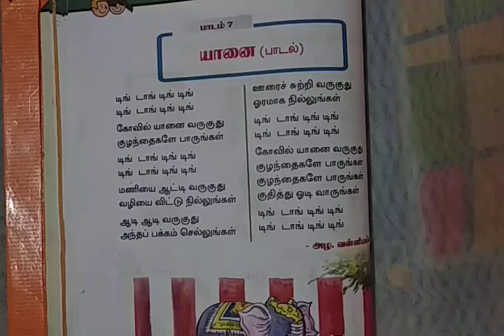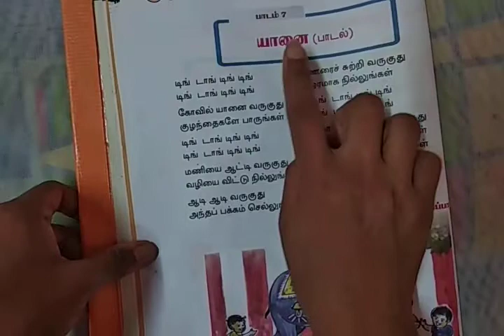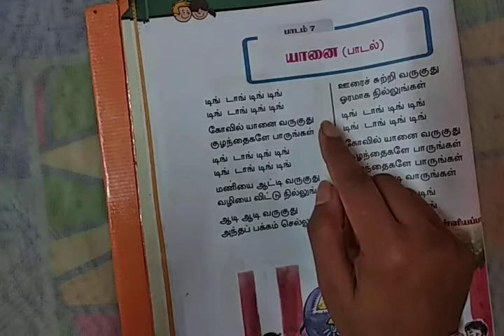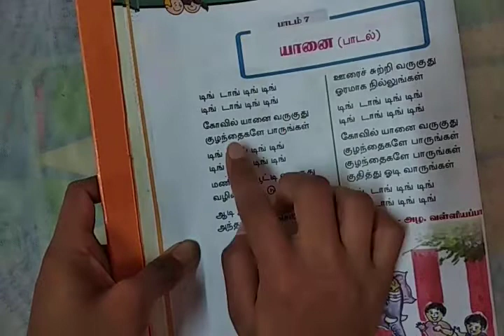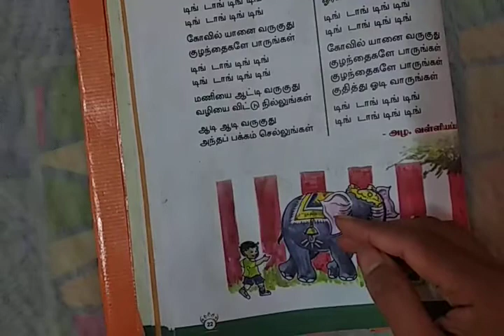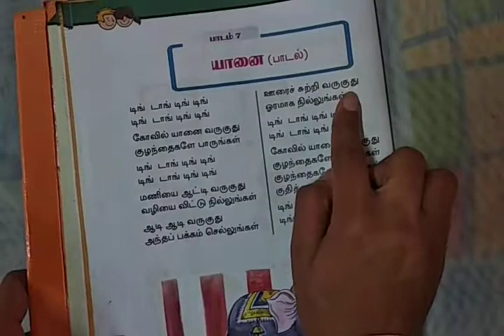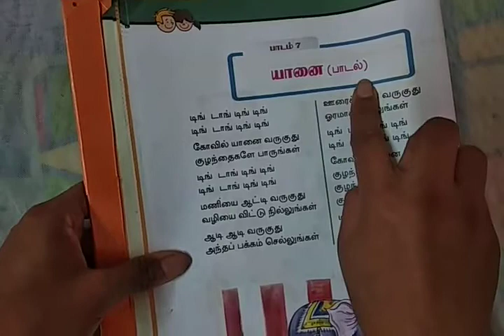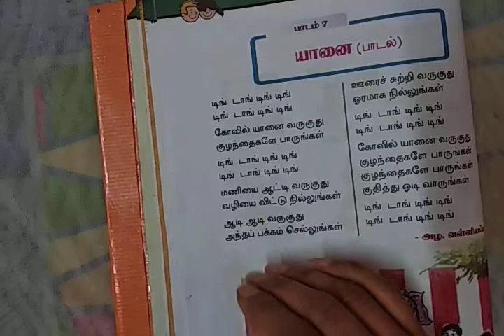யானை ( பாடல்) Yaanai Padal